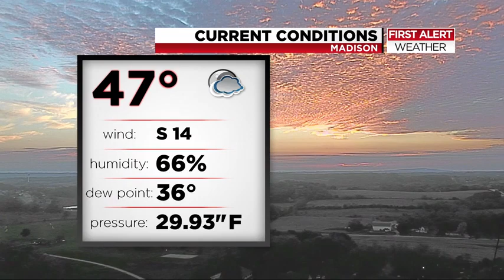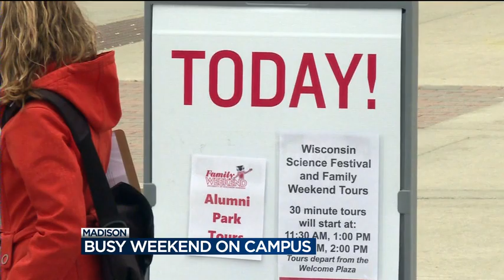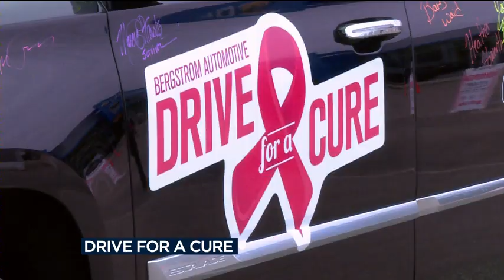News 3 at 6: October 13, 2018